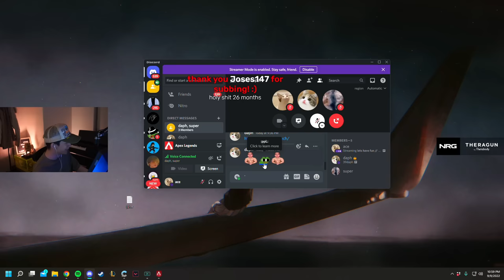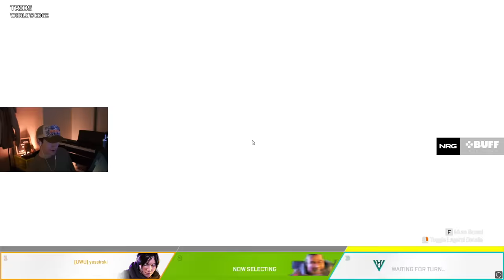aceu Plays Apex Legends #50